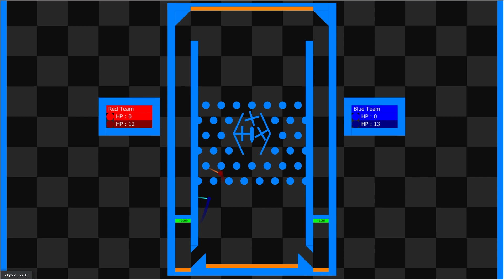Unleashing Chaos Dynamic Core Destruction in Algodoo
Unleash your creativity with Algodoo, the physics-based sandbox game that lets you build anything you can imagine. In this video, we'll showcase some incredible Algodoo creations, from simple machines to complex contraptions. Get ready to be amazed!

What's the most amazing thing you've created in Algodoo? Share your creations in the comments below!